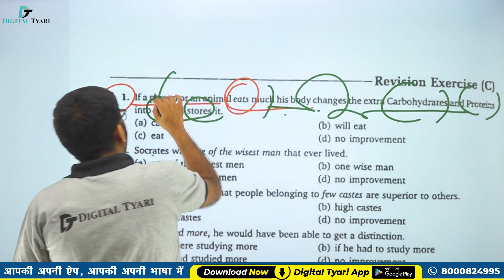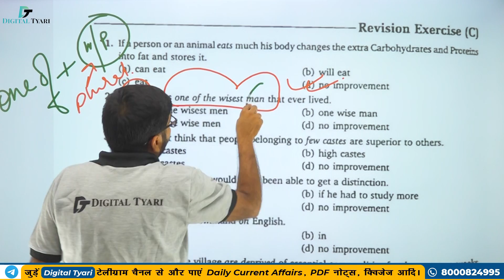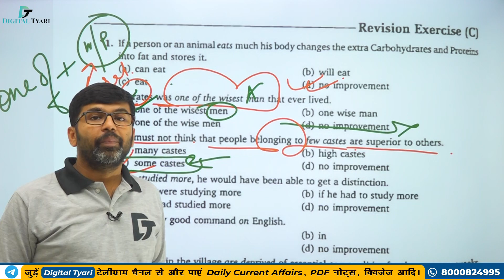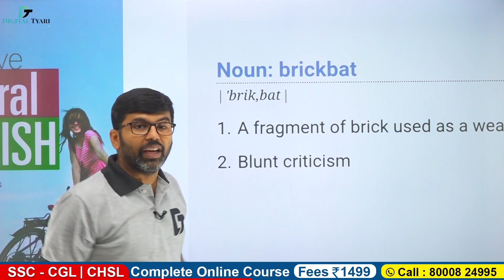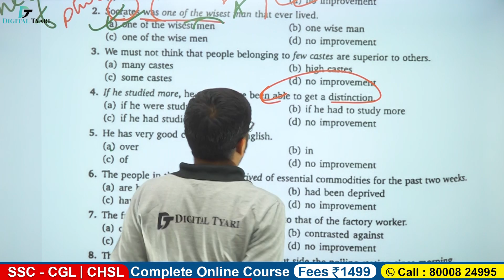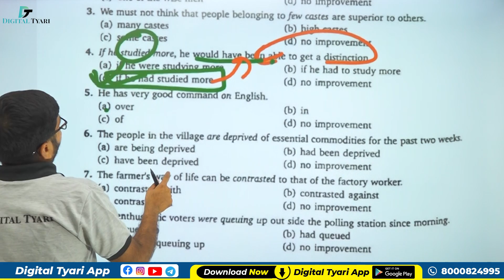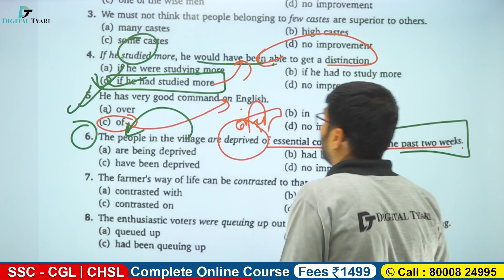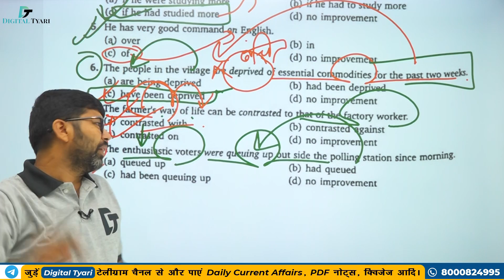Sentences improvement Chapter - 17 | #472 | Review exercise - C (01 - 08) Objective General English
Sentences improvement Chapter - 17 | #472 | Review exercise - C (01 - 08) Objective General English  | SP Bakshi l Shreyans Sir

1. DSLR Camera
2. Sony Camcorder
3. Studio Lights
4. Tripod
5. Studio Green screen
6. Microphone